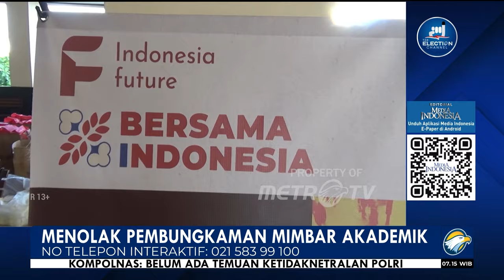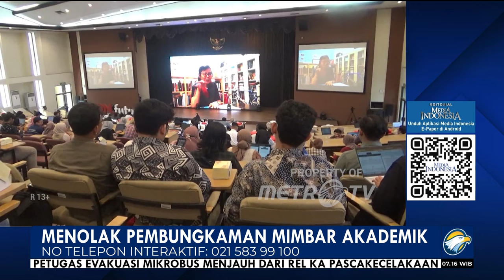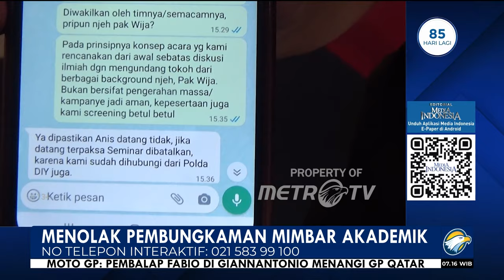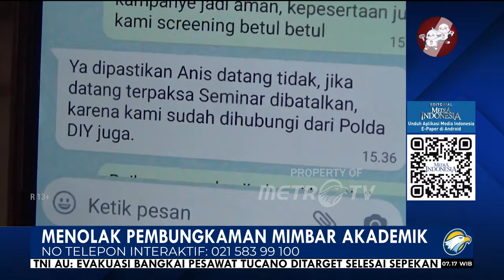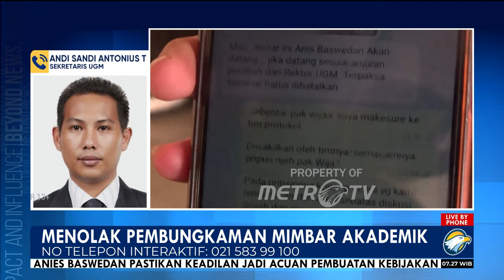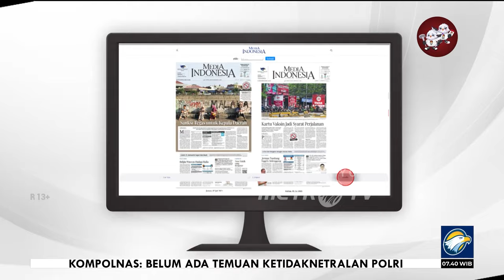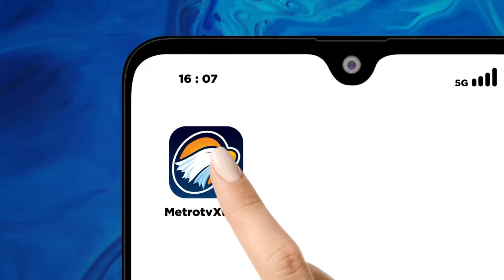Bedah Editorial MI - Menolak Pembungkaman Mimbar Akademik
Untuk kesekian kalinya, calon presiden (capres) yang juga mantan Gubernur DKI Jakarta Anies Rasyid Baswedan mendapatkan pengadangan. Kali ini hambatan justru dari kampus, tempat narasi-narasi ilmah bergumul, wahana terbuka untuk menularkan ilmu, dan mencari solusi permasalahan peradaban.

Anies diundang sebagai salah satu pembicara dalam kapasitas selaku mantan kepala daerah untuk berbagi pengalaman menjadikan Jakarta kota kolaborasi. Acara kuliah umum yang diselenggarakan Bersama Indonesia di Auditorium Magister Manajemen (MM) UGM, Jumat 17 November 2023, itu mengundang para pembicara yang berkompeten dalam penataan kota.

Selain Anies, ada Duta Besar Denmark Lars Bo Larsen, Duta Besar Belanda Lambert Grijne, Profesor Sulfikar Amir  dari NTU Singapore, Direktur Eksekutif Rujak Center for Urban Studies Elisa Sutanudjaja, dan pakar perencanaan perkotaan UGM Tri Mulyani Sunarharum.

Pihak yang diduga mewakili otoritas Universitas Gadjah Mada (UGM), Yogyakarta mengeluarkan ancaman bila Anies hadir, acara akan dibatalkan. Penolakan terhadap Anies tersebut terkuak dalam pesan Whattsapp antara panitia acara dengan pihak yang disebut Rektorat yang dalam pembicaraan itu disapa Pak Wija.

Anies batal hadir dan isi percakapan tersebut viral tersebar hingga menuai banyak kecaman terhadap UGM. Rektorat UGM lantas sibuk menangkis dan berkelit. Mereka balik mempertanyakan siapa Pak Wija?

Menurut pimpinan UGM, kampus tidak melarang kehadiran tokoh mana pun sebagai pembicara di mimbar akademik. Terlebih, Anies alumni UGM.

Kampus yang merupakan salah satu yang terbaik di Indonesia itu diakui pimpinan UGM memiliki prosedur mengundang capres maupun cawapres untuk kepentingan politik atau kampanye. Semua capres harus diundang. Meski nantinya ada capres yang tidak hadir, acara tidak akan menjadi terlarang.

Lantas timbul pertanyaan ketika sehari sebelumnya capres Ganjar Pranowo hadir di acara pengukuhan guru besar yang digelar Rektorat UGM.  Sebagai apakah Ganjar diundang?

Foto Ganjar sempat menghiasi unggahan akun X UGM dengan tanpa  menyebut nama capres yang diusung PDI Perjuangan dan PPP tersebut. Mungkin adminnya juga bingung memberi atribut kepada Ganjar; selaku capres, mantan Gubernur Jawa Tengah, atau sebagai alumni UGM.

Kedua peristiwa itu lantas mengingatkan pada pencabutan izin kegiatan diskusi di Gedung Indonesia Menggugat (GIM), Bandung, Jawa Barat, 8 Oktober lalu, yang rencananya dihadiri Anies. Pemkot Bandung yang disokong pihak Istana berdalih fasilitas atau gedung milik pemerintah tidak boleh untuk kegiatan politik.

Nyatanya, pada 18 Oktober, deklarasi dukungan terhadap Ganjar-Mahfud MD yang dihadiri keduanya, bisa digelar di Gedung Arsip Nasional, Jakarta. Apakah gedung itu sudah dilego ke swasta tanpa diketahui publik? Serius nanya

Pengadangan terhadap Anies hanya salah satu contoh kejadian yang menunjukkan kebebasan berpendapat di Tanah Air telah berada dalam titik kritis. Orang-orang yang sepertinya dianggap sebagai ancaman bagi penguasa mendapatkan berbagai upaya pembungkaman. Penguasa dalam konteks saat ini ada dua cabang, hanya beda wilayah cengkram.

Kampus harus menjamin kebebasan mimbar akademik. Pasal 8 ayat (1) Undang-Undang Pendidikan Tinggi menyatakan bahwa: Dalam penyelenggaraan Pendidikan dan pengembangan Ilmu Pengetahuan dan Teknologi berlaku kebebasan akademik, kebebasan mimbar akademik, dan otonomi keilmuan.

Praktik-praktik pembungkaman semakin kentara kemiripannya dengan pada masa rezim Orde Baru. Saat itu pun, hak mengeluarkan pendapat yang tercantum dalam Undang-Undang Dasar 1945 sekadar pajangan, bukan untuk ditegakkan.

Gejala neo-Orde Baru jelang pergantian pemerintahan kian terasa kebangkitannya. Tentu ini tidak boleh dibiarkan. Publik perlu terus bahkan lebih keras menyuarakan penolakan atas pelanggaran hak-hak yang dilindungi konstitusi.  Belum terlambat bagi penguasa untuk menyadari kesalahan dan kembali pada konstitusi.

Sebagai Kampus Kerakyatan yang berdiri pada 19 Desember 1949, UGM harus berdiri paling depan menolak pembungkaman pikiran-pikiran waras, gagasan-gagasan besar untuk negeri.

Sikap ini senapas dengan menolak kebangkitan Orde Baru jilid dua di penghujung pemerintahan Joko Widodo-Ma'ruf Amin yang rencananya akan diteruskan ke putra Jokowi, Gibran Rakabuming Raka sebagai cawapres. Maju terus UGM dan kampus-kampus lain di Tanah Air. Tolak neo-Orba!